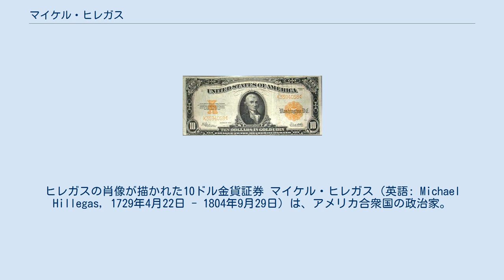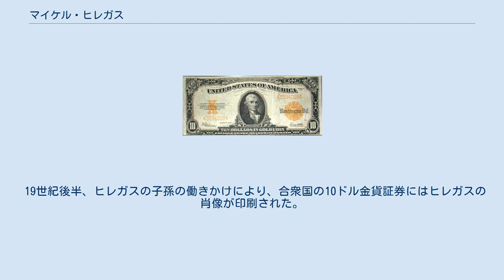マイケル・ヒレガス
ヒレガスの肖像が描かれた10ドル金貨証券 マイケル・ヒレガス（英語: Michael Hillegas, 1729年4月22日 - 1804年9月29日）は、アメリカ合衆国の政治家。
 1728年、鉄や砂糖を取り扱う裕福な商人の息子としてペンシルベニア植民地フィラデルフィアで生まれた。
生家は地方の政治に参加するために十分な資産を有していた。
ヒレガスは1765年から1775年までペンシルベニア地方議会の議員を務めた。
 1774年、ヒレガスはベンジャミン・フランクリン率いる安全委員会の財務官に就任した。
そして1775年、ヒレガスは大陸会議によって、ジョージ・クライマーとともに初代アメリカ合衆国財務官に選任された。
1777年からは単独で財務官を務め、アメリカ独立戦争が終結するまでその任を務めた。
また大陸軍の補給部隊で任務に当たることもしばしばあった。
 1789年、アメリカ合衆国財務省が設立されると、ヒレガスは財務官の職をサミュエル・メレディスへと引き継いだ。
ヒレガスはその後、アメリカ哲学協会の草創期のメンバーとして設立に携わった。
 1804年、ヒレガスはフィラデルフィアで死去した。
遺体はフィラデルフィア市内のキリスト教会墓地に埋葬された。
 19世紀後半、ヒレガスの子孫の働きかけにより、合衆国の10ドル金貨証券にはヒレガスの肖像が印刷された。
ヒレガスの肖像が印刷された10ドル金貨証券は、1907年から1922年まで使用された。